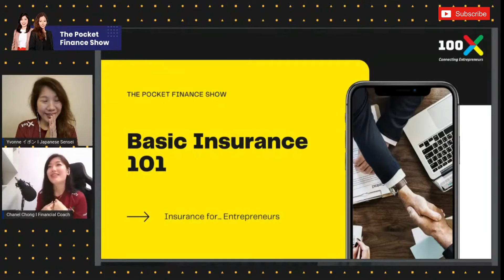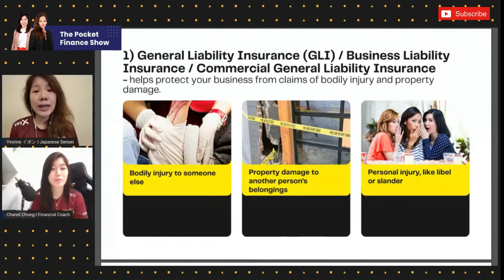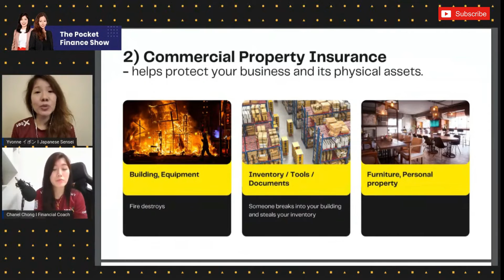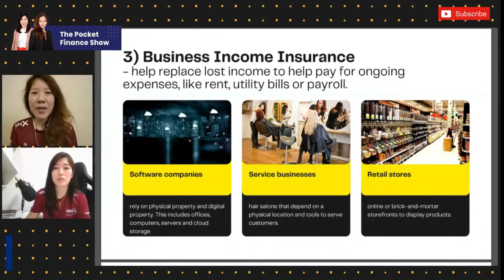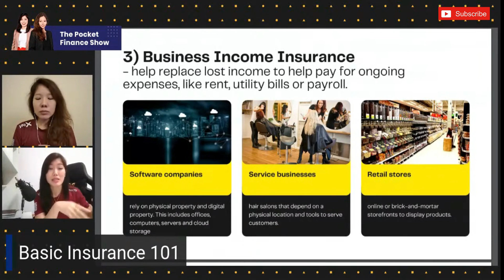Basic Insurance 101 for Entrepreneurs and Businessman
Spoiled with too many insurances choices out there?
You are starting up as an entrepreneur or you are owning a business not knowing what insurance is suitable for you?

We got you here...

The insurance industry has evolved into a diverse field, with new products and services consistently being created to meet today's changing risks and needs. It's important for businesses to stay up-to-date on the various types of insurance that are available so they can protect themselves and their assets.

In today's episode, we will drill down into the 3 types of insurances for entrepreneurs/business owners
00:18 General Liability Insurance / Business Liability Insurance
03:53 Commercial property Insurance
05:55 Business Income Insurance